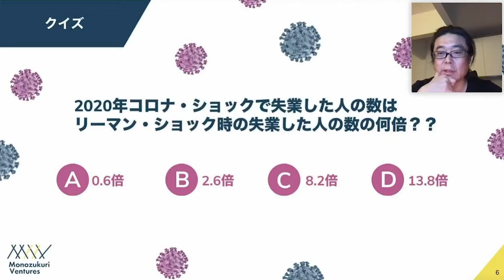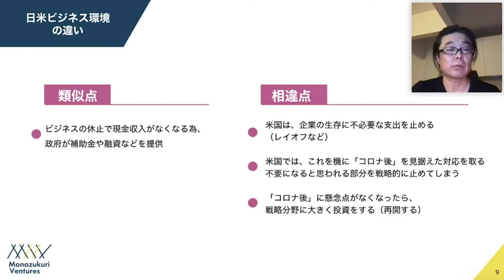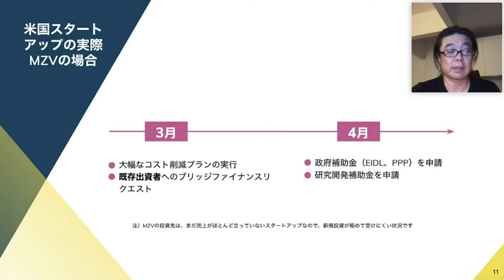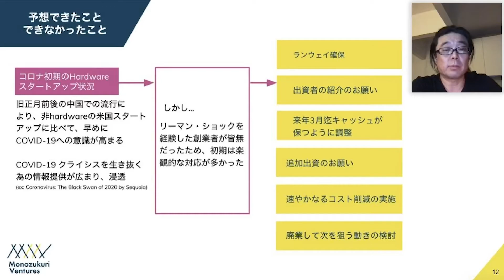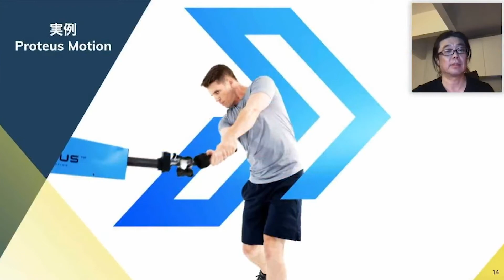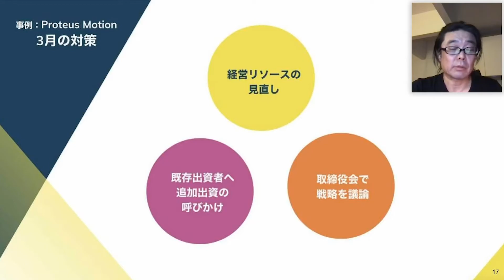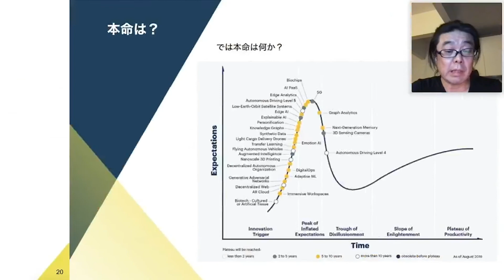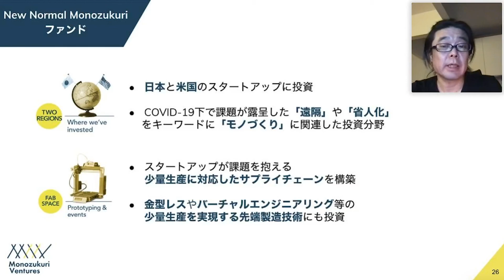Webinar | ニューヨークVC最前線、スタートアップとの激動の100日 〜 投資先12社との苦闘から見えてきたコロナ後の「New Normal」 〜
Monozukuri Ventures米国本社があるニューヨークで、投資先ハードウェア・スタートアップ12社との「コロナ・ショック」生き残りをかけた、100日間にわたるやり取りと、その過程で見えてきたコロナ・ショック以降の「New Normal時代」のビジネス機会について、ハードウェア投資家ならではの視点で、Managing Partnerの関 信浩が、ニューヨークからライブでお話します。

2008年の「リーマン・ショック」をシリコンバレーのスタートアップで経験した立場から、米国流の「コロナ・ショック」の生き残り方と、その後の「New Normal時代」への取り組み方を解説し、米国でのNew Normal時代のビジネス機会への取り組みを、参加者の方々と一緒に考えます。

Monozukuri Venturesは2017年から日本と米国でVC投資を開始し、米国で15社、日本で14社のハードウェア・スタートアップ企業に投資しています（2020年5月末現在）。米国はニューヨークを拠点に、ボストンやピッツバーグ、フィラデルフィアなどの東海岸を中心に投資活動をしています。日本の拠点である京都の「モノづくり」エコシステムと連携し、米国のハードウェア・スタートアップに資金だけでなく、モノづくりや事業機会創出などの支援を提供しています。